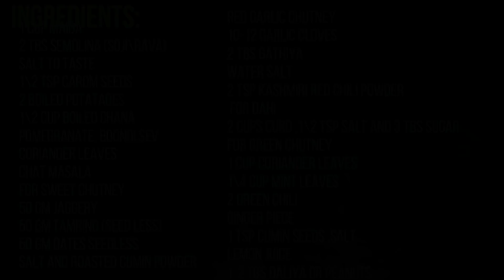લારીની દહી પુરી ભુલાવીદે તેવી દહી પાપડી ચાટ | ચટણી સાથે | Dahi Papdi Chaat | Dahi Puri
Ingredients:
1 Cup maida
2 tbs Semolina (soji\rava)
salt to taste
1\2 tsp carom seeds
2 boiled potataoes
1\2 cup Boiled chana
pomegranate, boondi,sev
coriander leaves
chat masala
For sweet chutney
50 gm jaggery
50 gm tamrind (seed less)
50 gm dates seedless
salt and roasted cumin powder

Red Garlic Chutney
10-12 garlic cloves
2 tbs gathiya
water salt
2 tsp kashmiri red chili powder
 For Dahi
2 cups curd ,1\2 tsp salt and 3 tbs sugar
1 cup coriander leaves
1\4 cup Mint leaves
2 green chili
ginger piece
1 tsp cumin seeds ,salt
lemon juice
1-2 tbs daliya or peanuts
water

For more similar recipes please click on the below link